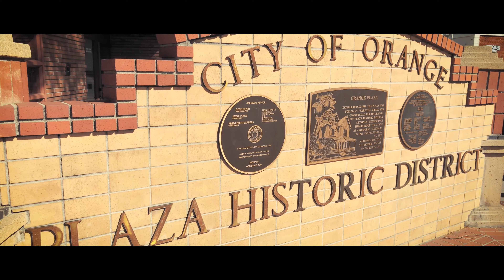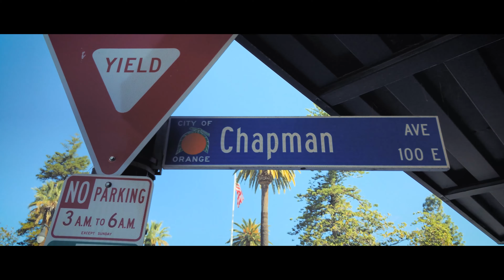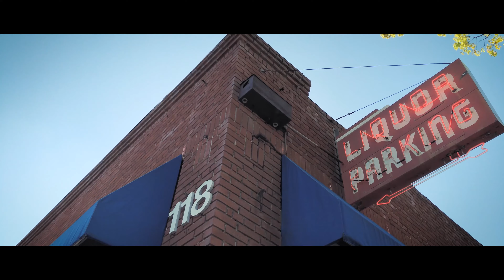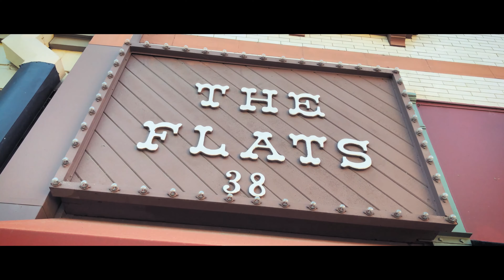iPhone 7 + DJI Osmo Mobile + Filmic Pro V6 + Film Convert Pro = Cinematic Test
Like I said yesterday, this is a camera test. I'm using my iphone 7, Dji osmo mobile and the Filmic Pro v6 App. Shot at 24 fps, LOG picture style and in 4K res.Color graded with Film Convert Pro. I just wandered around the orange circle and shot stuff that looked neat. Trying to go for a cinematic look...what do you think?

VLOG#042